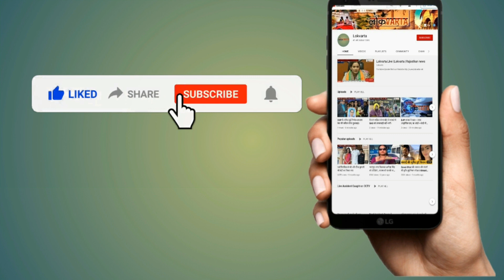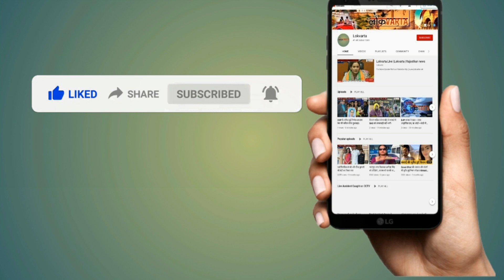कोटपूतली: भालोजी गांव की नदी में अचेत मिले युवक—युवती।